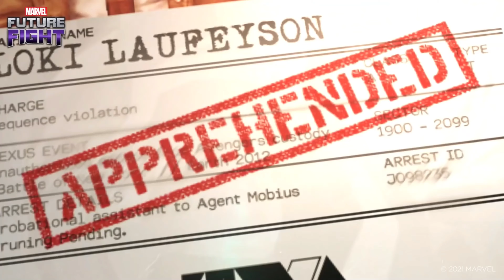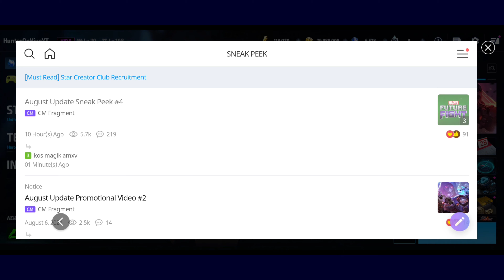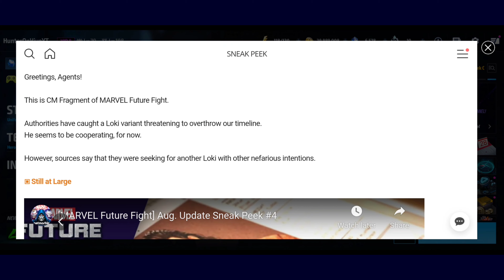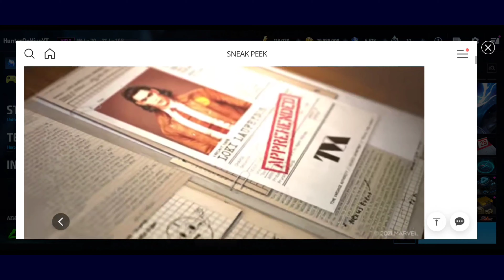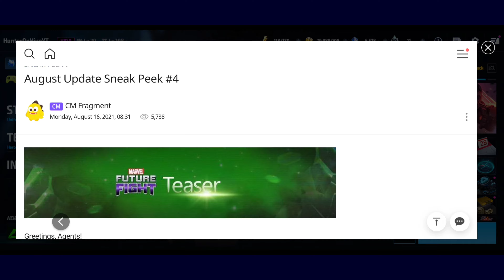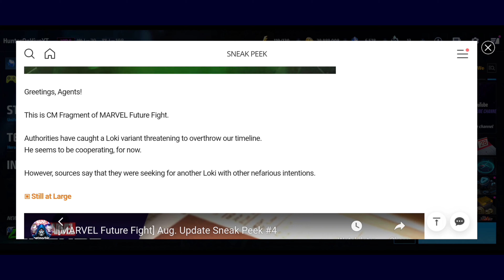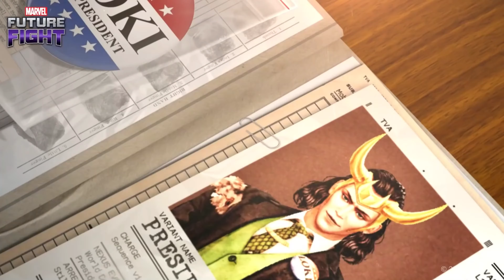[MFF] LOKI LAUFEYSON & PRESIDENT VARIANT UNFORMS? BUT WHERE IS SYLVIE? Marvel Future Fight